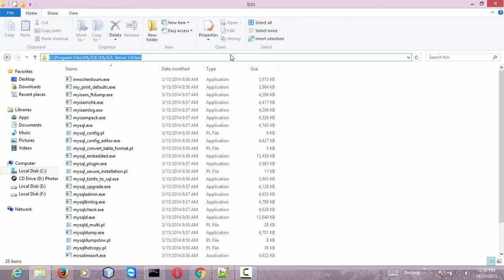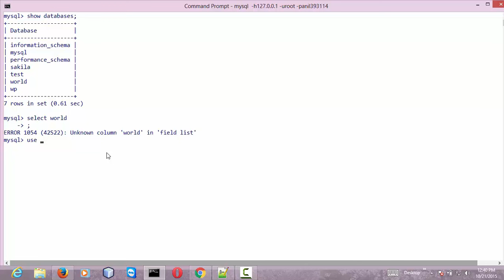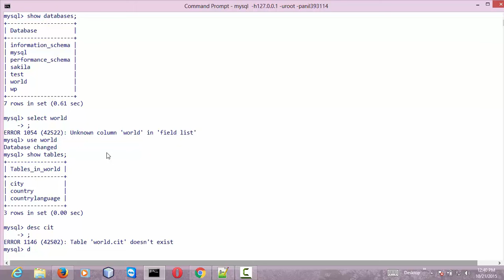Open mysql server through command prompt || Remote connection to mysql server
Open mysql server through command prompt || Remote connection to mysql server || connect to mysql server using command prompt